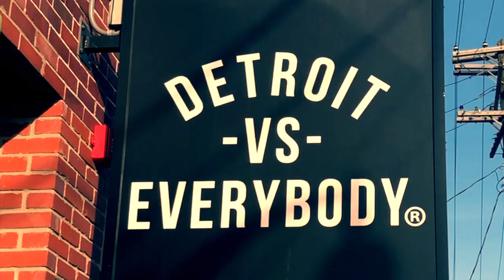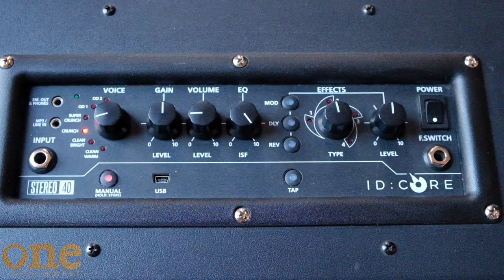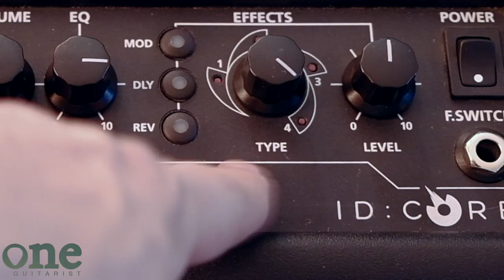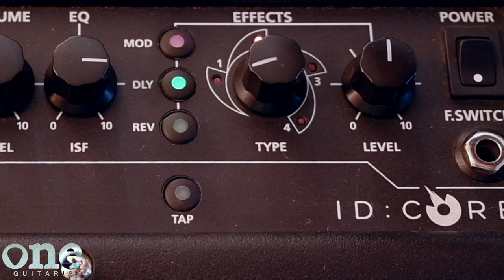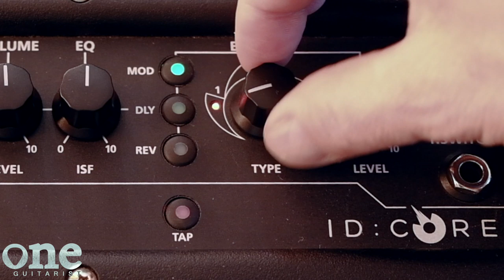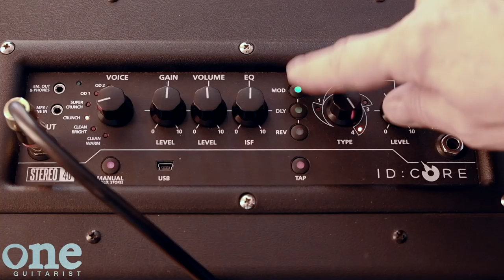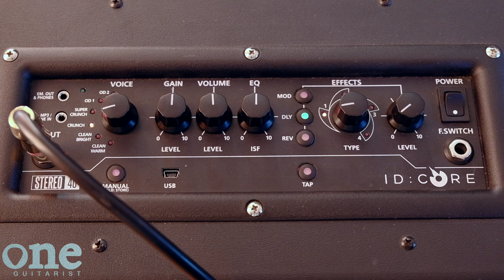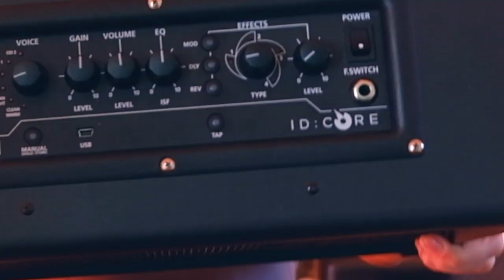The Best Practice Amp for Guitar Players in 2019: The Blackstar ID:Core 40 Stereo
New ID Core 10 V3!

Latest Update on Insider software and Version 3 ID Cores!

This amp is awesome for beginners to jam with, or professionals to practice with. You'll be glad you did!

For many years, guitar players searched for the perfect practice amp, a combination of size, features, tone, volume, weight, and even aesthetics. The Blackstar Core: ID 40 Stereo amp is the ultimate amp in that aspect. It has all of those, is fun to use, light to haul around, and is at a price you can't beat! Nick talks about the amp, why after many years of playing numerous amps this is one of his favorites, talks about the settings, and demos many of the sounds and settings so you can learn about it right here.

If you're been looking for your first amp, a practice amp, or just another small but capable amp to add to your collection, you can't go wrong with this awesome and fun amp. Watch until the end and we'll tell about one of the coolest surprise features found in this amp!

- Fuji X-T2 mirrorless camera
- Movo VXR10 shotgun mic
- MacBook Pro

- Various photos of things I'm doing at the moment, BTS stuff, and other more image-based media.

- Similar to Instagram, but when I want to post something more lengthy, or several photos. Maybe some articles.

- For now, this will be links to songs, either my current ear worm, or something cool and interesting that I like.